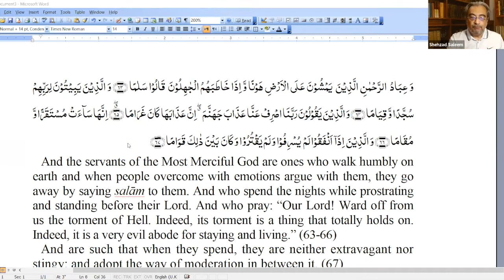Moral Lessons from the Qur'an - Part 1 | Surah Al-Furqan (63-66) | Dr. Shehzad Saleem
“Moral Lessons from the Qur’an” concentrates on verses that urge people to be fair and forgiving, compassionate and caring, sympathetic and selfless, honest and humble, and tolerant and truthful.